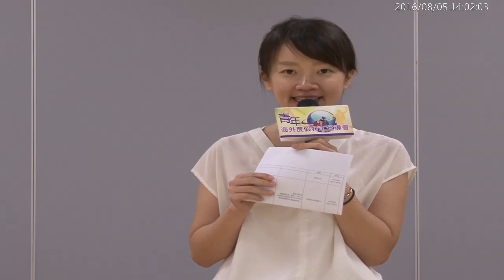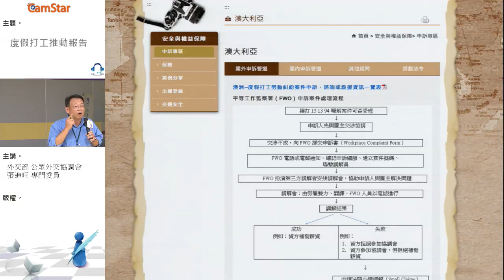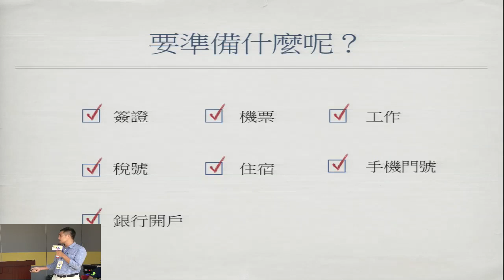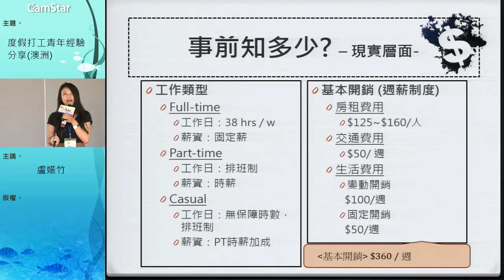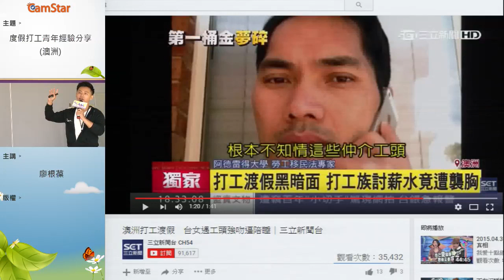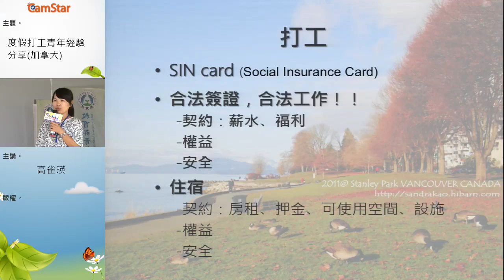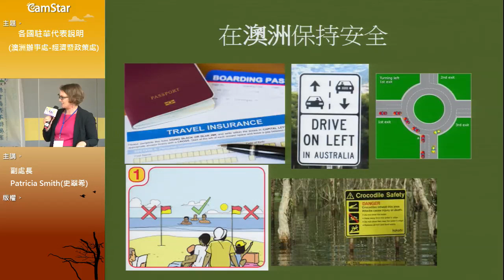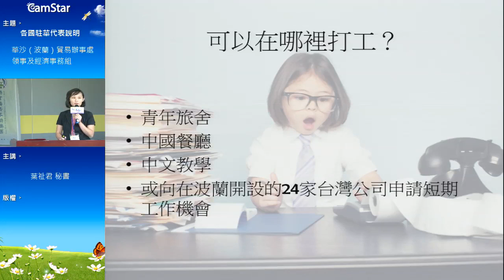青年海外度假打工宣導會高雄場20160805